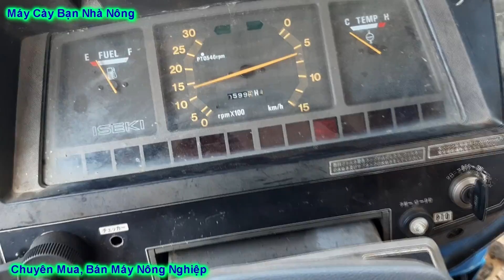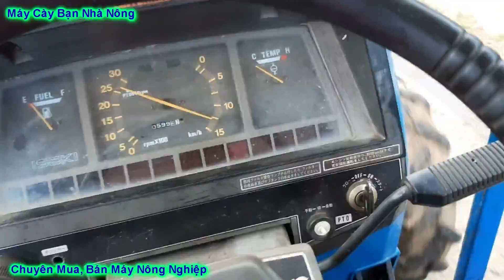LÊN LẠI CHI TIẾT E ISEKI TA425. xe dân dùng